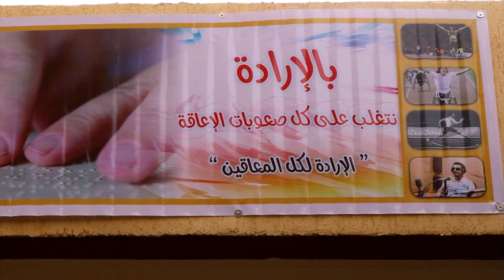"من حقهم التعلم".. إعادة افتتاح مركز لتعليم المكفوفين بمدينة الجميل